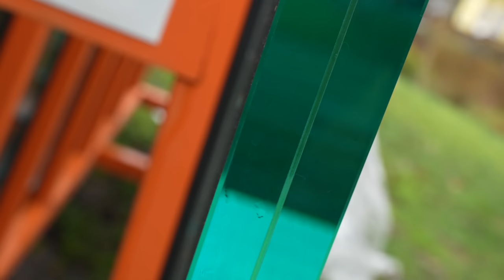5000 Liter MEERWASSERAQUARIUM selbst bauen.. Brutaler Aufwand!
Zusammen mit Rudi (Aquaristik Schneider) bauen wir für einen Kunden ein 5000 Liter Meerwasseraquarium auf.

Mein Kameraequipment:

Tobias Neyer